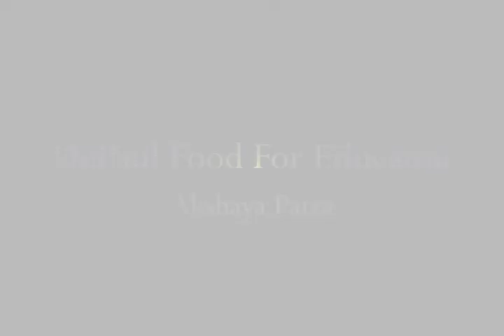Semi-Formal promo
A short video promoting DePaul Food For Education: Akshaya Patra and Chicago Dhamaals 2nd annual semi-formal on 1/21/12 at DePaul UNiversity's Student Center in Chicago